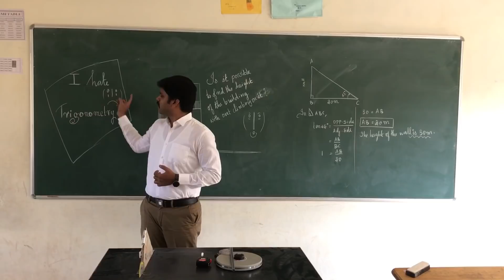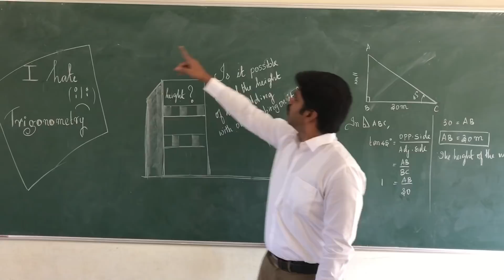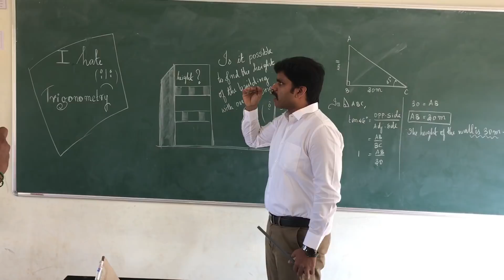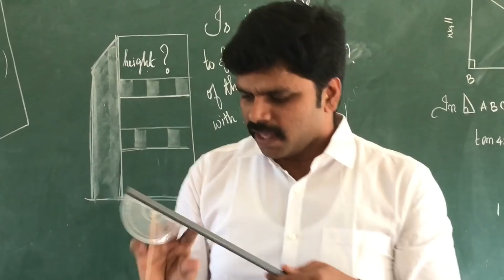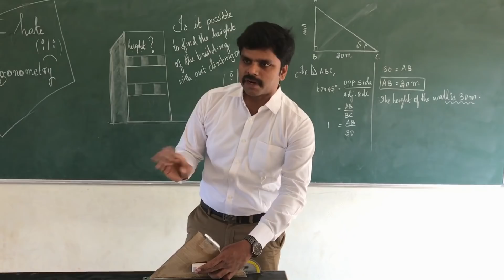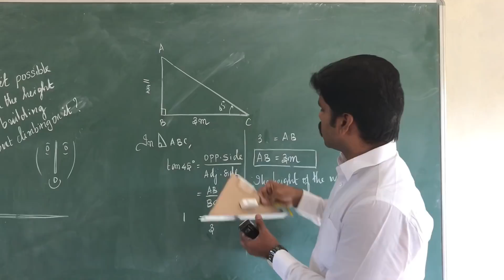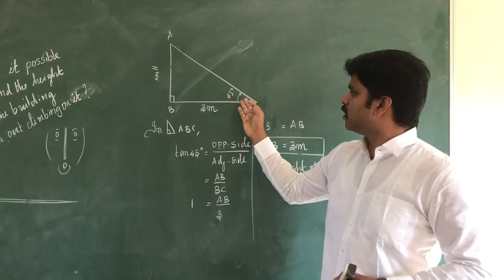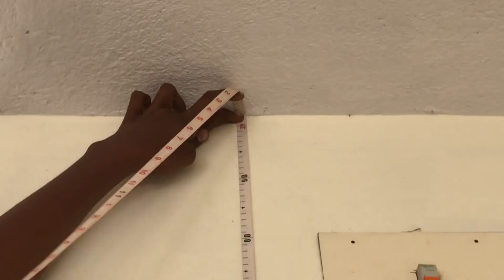Trigonometry Topic by saravanan Seran in tamil language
Trigonometry/ Mathematics/ by saravananseran/ working model/ sin/ cos/ tan. Thiruvalluvar Matric Higher secondary school Panruti.